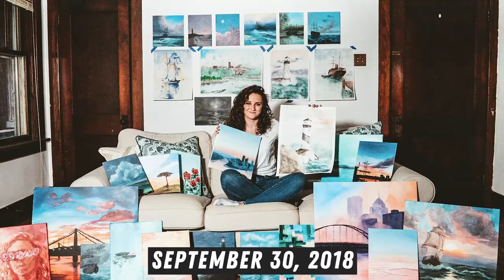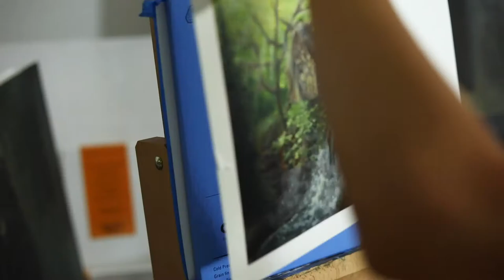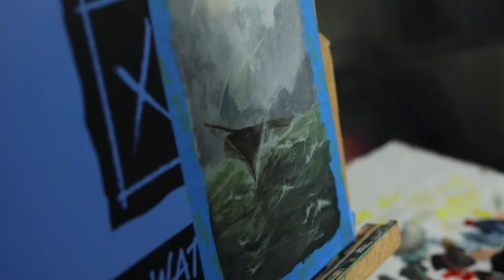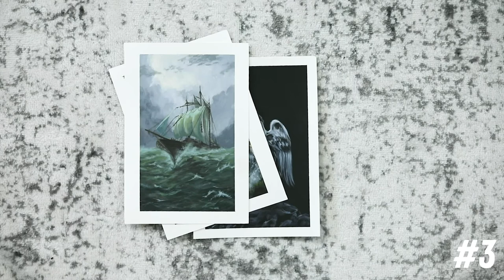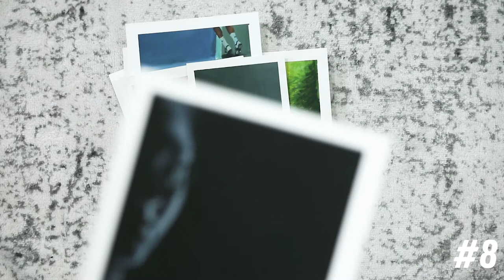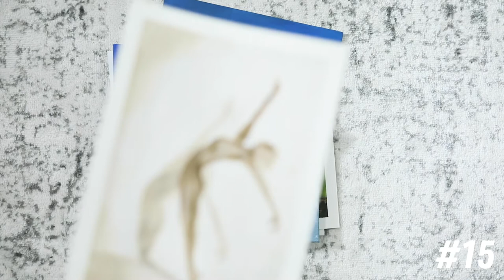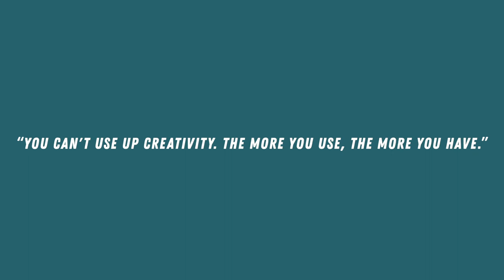30 Paintings in 30 Days!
Hannah Phillips painted 30 Paintings in 30 Days. Hannah Phillips is an artist and entrepreneur based out of Pittsburgh, PA.

Time Stamps

0:00

We'd love to meet with you. We are looking for creative talent in Pittsburgh to join our growing team. Our DMs are open.

🕺Aaron Watson, Chief Executive Officer of Piper Creative

Aaron has an obsession with storytelling, business building, and creating media that leads to sales.

Aaron’s experience in media creation and strategy started at the age of 23 when he launched a podcast, Going Deep with Aaron Watson. In the subsequent 3 years, he has built a powerful network, executed profitable events around Pittsburgh, and started a paid public speaking career on the back of his digital media brand building.

As the co-founder of Piper Creative, Aaron is passionate about leveraging his expertise to help others build healthier company cultures, execute effective storytelling, and master the distribution of their content.

🧑🏻Hannah Phillips, Chief Creative Officer of Piper Creative

Hannah is our brilliant visual media artist that produces genre-defining work across digital video, photography, graphic design, and fine art.

From an early age, she developed a love for art and creating, and has grown those passions into hard skills that build businesses.

She started her first media company in 10th grade and was dedicated to growing it part-time throughout high school.

At Piper Creative, she guides and mentors the next generation of creatives while leveraging their skills to transform brands and drive business outcomes.